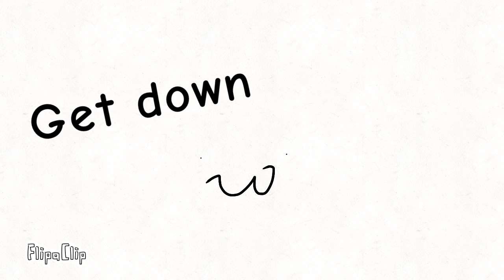Get down meme but with no sound (a gift for Sxlingxt)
You can put sound in this It you want

Thank you for the Roblox video Sxlingxt! ❤️

No comment no cookie 🍪